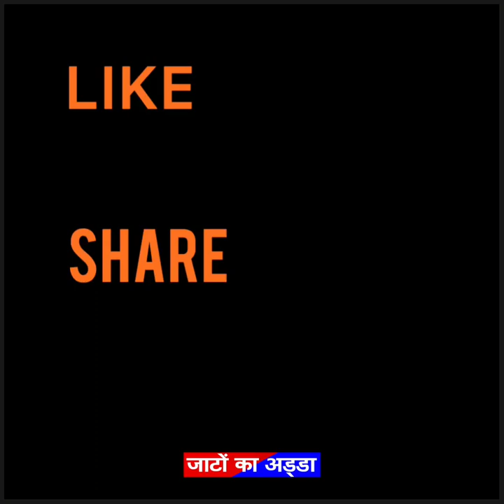ऑस्ट्रेलिया मे जाटों की महफ़िल || JAT CLUB AUSTRALIA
जाट क्लब ऑस्ट्रेलिया 🇦🇺 🇮🇳